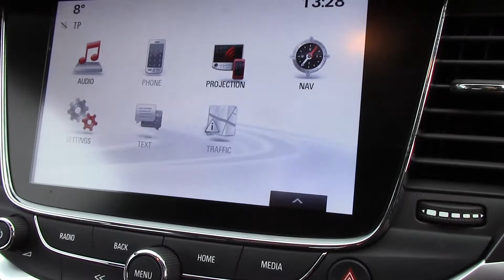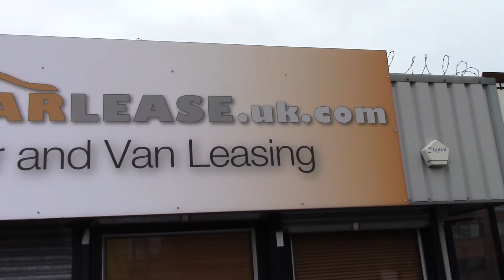Carlease UK Video Blog| Vauxhall Astra Techline 2016 model| Car leasing deals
The Vauxhall Astra Techline, 2016 model is now European Car of the Year and is one of the many fantastic car leasing deals available If you are looking to lease a car or van, please feel free to visit our website and keep up to date with the latest car lease special offers.

If you have enjoyed this video blog from Carlease UK, don’t forget to check out some of our other pages, including:

Category
Autos & Vehicles
License